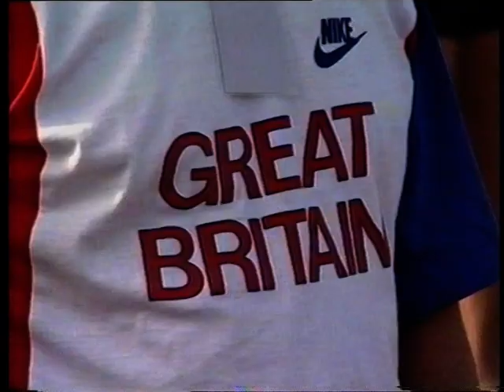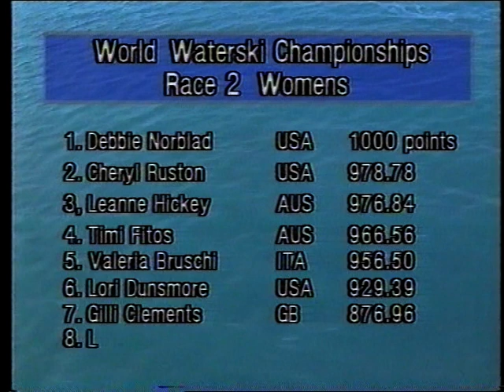7th World Water Ski Champs 1991 Darwin NT Australia (Part 2)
The promo video I found in the archives from the 1991 World Champs at Fanny Bay Darwin NT.  Plenty of Australian talent both men and women.  Topgun, Mirage, Humble, The Sting, Firebird, Plus One, Argo.  A great video with awesome coverage.  Part 2 of 3.